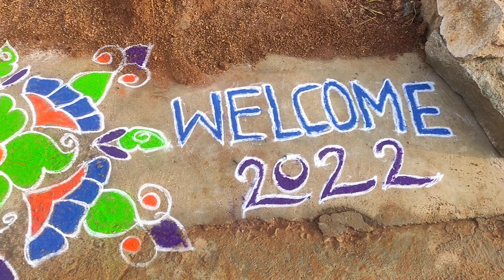January 3, 2022